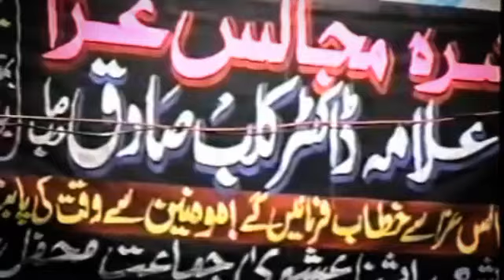1st Majlis | Ashra e Muharram | By Maulana Dr. Kalbe Sadiq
"PROFILE OF"
Maulana Dr. Syed Kalbe Sadiq

Maulana Dr. Syed Kalbe Sadiq, born in 1939 in the culturally rich city of Lucknow, was an internationally renowned Islamic scholar, thinker, reformer, educationist and man of principles. Among his admirers are the followers of all religions

He belongs to a reputed religious family of the subcontinent “Khandan-e-Ijtihad”. His father late Maulana Kalbe Hussain was a prominent Islamic scholar and an excellent orator and his brother late Maulana Kalbe Abid was also a reputed and pious Islamic scholar.

Maulana Dr. Kalbe Sadiq received his early education from the famous madrasa of Sultan ul Madaris. He then moved to Aligarh Muslim University, Aligarh and obtained the degree of Ph.D. in Arabic Literature.

Beside Arabic, Dr. Kalbe Sadiq has mastery over Urdu, Persian, English and Hindi languages. He was an orator par excellence and has traveled across the globe to deliver speeches and lectures on Islamic Theology.

Although he belongs to the Shia sect of Islam but was equally respected among all Islamic sects and held the post of Vice-President of India’s biggest socio-religious organization All India Muslim Personal Law Board.

Maulana Dr. Kalbe Sadiq was seen as a big exponent of communal harmony between Hindus and Muslims and also among Shias and Sunnis. Peaceful coexistence has been one of his basic principles of life.

When Maulana Dr. Kalbe Sadiq stepped into the religious and social leadership of Muslim masses in mid 70s, he was moved by the pathetic condition of the community. The Muslim community was backward in all fields and deeply sunk into the darkness of illiteracy, poverty and ignorance. He, after much deliberation, concluded that the root cause of the backwardness of Muslims lies in its distance from education and knowledge.

From thereafter Dr. Kalbe Sadiq resolved to spread education and knowledge on modern lines and waged a community wide war against illiteracy and ignorance. This became the aim of his life. He started an educational movement in the community and left no stone unturned to remove the darkness of ignorance.

On 18th April 1984, he established Tauheedul Muslimeen Trust (“TMT”) to give educational assistance and scholarships to the underprivileged students of the society. It’s been 27 years now and TMT is successfully running several schools, colleges, technical institutes, charitable hospitals, free education programs and providing scholarships to around 5000 students all over India. The amount of scholarship varies from thousands to lakhs of rupees. The thousands of the beneficiaries of TMT’s scholarships, over the period of these years, are now leading a prosperous life and bringing name and fame to their family and off course the community across the world.

Maulana Dr. Kalbe Sadiq was personally supervising his pet project called as “TMT’s Free Education Program” which was focused to provide quality education, transportation, uniforms, stationery, books, etc. absolutely free to the most deserving and underprivileged students of our society. Under this program, more than 4000 students are receiving quality education in various cities of India viz. Lucknow, Allahabad, Jaunpur, Aligarh, Moradabad, Jalalpur, Barabanki, etc.

Through this program, Dr. Kalbe Sadiq established a school called as “Unity Mission School”, where 1800 students are studying and all their expenses including books and uniforms are borne by TMT. The students from this program are creating difference for their families and our society.

It can be safely said that after Sir Syed Ahmad Khan, no Muslim leader has made as much efforts to spread modern education and scientific temperament in Muslim society as Dr. Kalbe Sadiq did.

There are more than 14 educational, charitable and constructive projects running under his able guidance and supervision.

He was also the President of Lucknow’s famous ‘Era’s Medical College & Hospital’. This medical college is known for its excellent medical facilities at very nominal rates.

According to him, the real and ideal Islamic society is a society where no person must be discriminated on racial, linguistic or economic grounds.

Dr. Sadiq was known for his simplicity, politeness, morals and above all his punctual.

Speaker - Late Maulana Dr. Kalbe Sadiq

Muharram Old Majlis
Hussain For Humanity 🚩